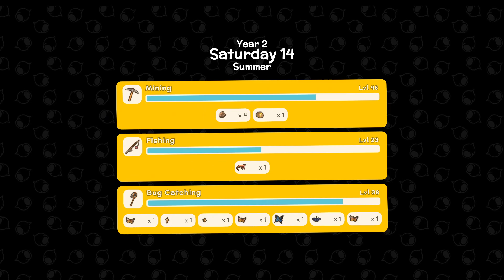Creating "Copper Ranch" (No VO for 13 min) | DINKUM | Ep 41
Farm, craft, and create your town in the Australian-inspired outback.

Thank you Patron Space Kittens! 🖤 Derwyen, DuGiOh, Amanda Long